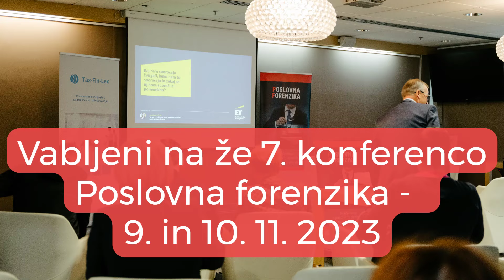7. konferenca Poslovna forenzika, 9. in 10. 11. 2023